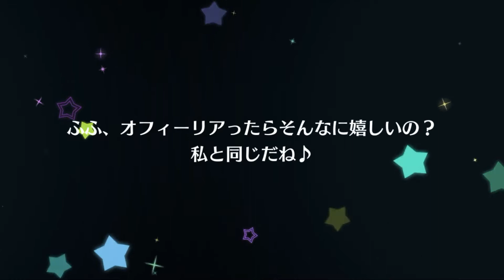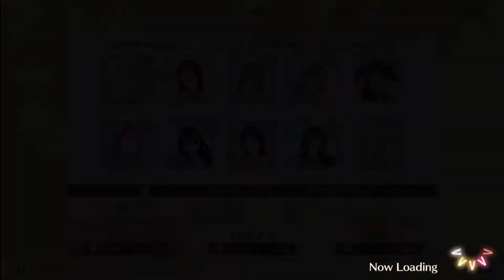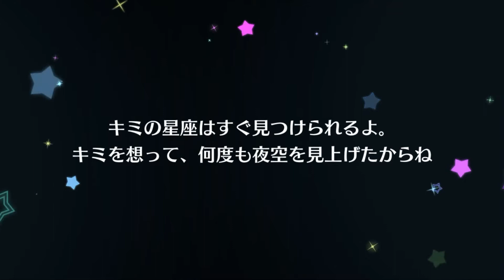80連 スクスタ フェス｜LoveLive!學園偶像祭ALL STARS #23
UR：ニジガク 上原歩夢
UR：ニジガク 三船栞子
SR：μ's 高坂穂乃果
SR：ニジガク 天王寺璃奈

LoveLive!學園偶像祭全明星（日語：ラブライブ！スクールアイドルフェスティバルALL STARS；英語：LoveLive! School Idol Festival ALL STARS）， 簡稱LLAS或SIFAS，日語簡稱スクスタ。

本作為LoveLive!系列的第二款手遊，在2019年9月26日正式配信。遊戲類型為手機音樂養成RPG遊戲。